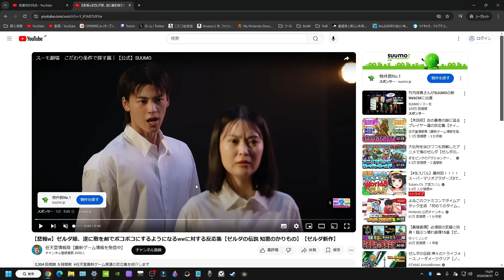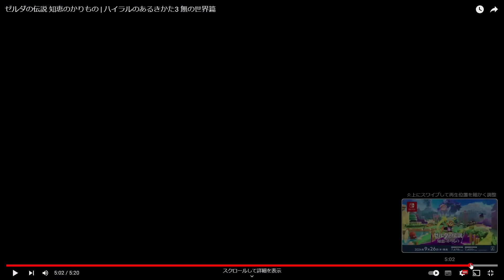ヤバい新情報＆予想的中に興奮が止まらない名誉教授【ゼルダの伝説 知恵のかりもの】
リンクが敵だってぇぇぇええええええ！？（知ってた）